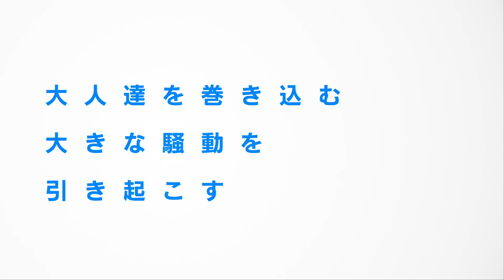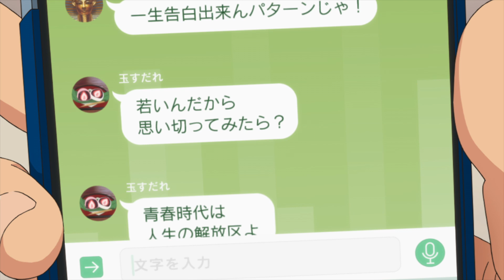『ぼくらの7日間戦争』予告編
大人による管理教育に反抗した中学生の主人公たちが廃工場に立てこもり、爽快な逆襲劇を繰り広げる――。『ぼくらの七日間戦争』は、1985年に宗田理により書き下ろされると、当時の中高生を中心に熱狂を生み、またたくまにベストセラーとなった。88年に公開された実写映画は、当時14歳の宮沢りえが初主演にして女優デビューを飾ったことや、TM NETWORKによる主題歌「SEVEN DAYS WAR」のセンセーショナルなメロディーが話題を呼び、累計発行部数2000万部を超える小説と共に青春エンターテインメントの金字塔として世代を超えて愛されてきた。
　2019年冬――。この“ぼくら”シリーズが、舞台を2020年の北海道へと移し、初のアニメーション映画として生まれ変わる。
　本作の主演声優を務めるのは、初主演映画『君の膵臓をたべたい』以来、数々の賞に輝き、俳優として目覚ましい躍進を見せる一方で、アニメ好きを公言してきた北村匠海。気は弱いが、豊富な知識で大人に立ち向かう主人公・鈴原守を演じる。そして、守が想いを寄せる千代野綾役には、NHK連続テレビ小説『べっぴんさん』のヒロインとして人気を博し、映画での好演も高い評価を得る芳根京子が選ばれた。他にも、主人公の仲間たちには、アニメーション界の今を支える実力派声優が名を連ねた。
　そんな本作の監督は『ドリフェス！』など話題作を手がけてきた村野佑太が、脚本は『コードギアス　反逆のルルーシュ』や『DEVILMAN crybaby』など、少年少女のダイナミックなドラマを描いてきた大河内一楼が務める。新鋭の監督と実績のあるストーリーテラーが、令和に生きる全ての“ぼくら”へ贈る、新しい“７日間”の戦いをお楽しみください。

2019年12月13日（金）より全国ロードショー

原作：宗田理『ぼくらの七日間戦争』(角川つばさ文庫・角川文庫／KADOKAWA刊)
監督：村野佑太
脚本：大河内一楼
キャラクター原案：けーしん
キャラクターデザイン：清水洋
制作：亜細亜堂
配給：ギャガ KADOKAWA
製作：ぼくらの7日間戦争製作委員会
(C)2019 宗田理・KADOKAWA／ぼくらの7日間戦争製作委員会